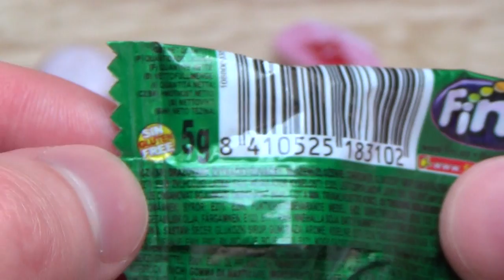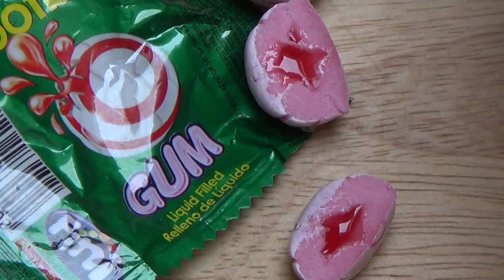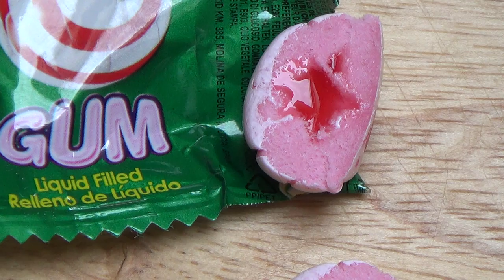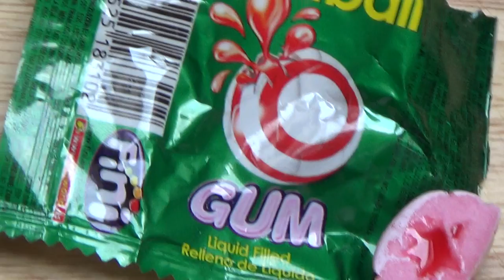Football Gum [Soccer Ball Bubble Gums]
Please rate this product (plus 4 Images and thousands of more reviews). This liquid filled gums shall resemble soccer balls.
German starts 3:33